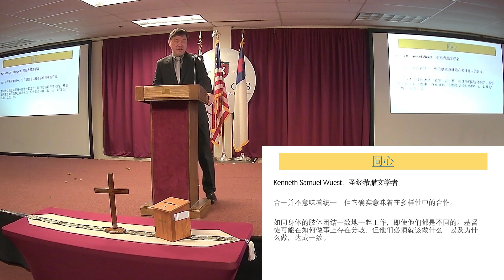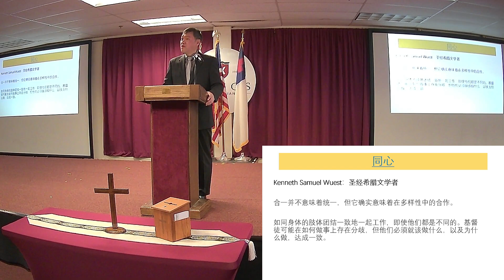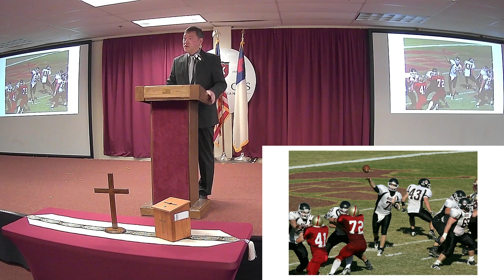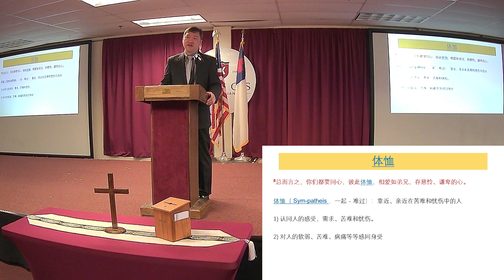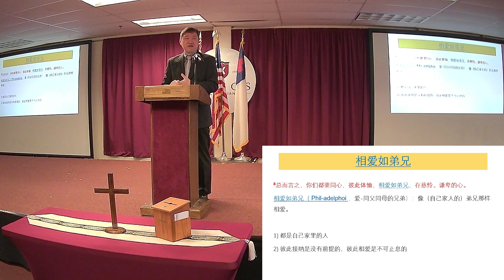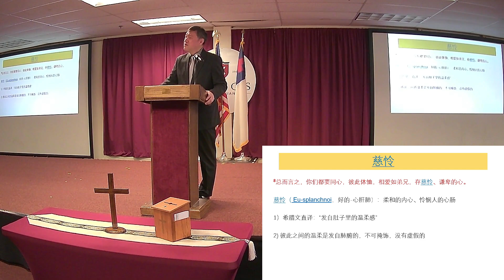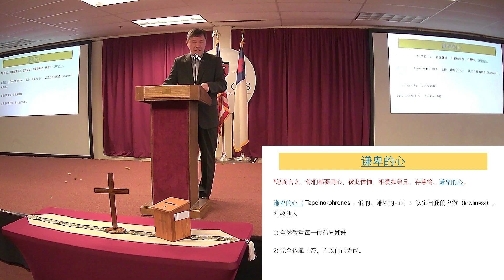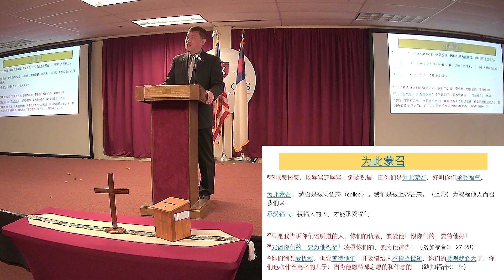2/18/24 冯衡生弟兄 "为此蒙召" (彼得前书 3: 8-12)